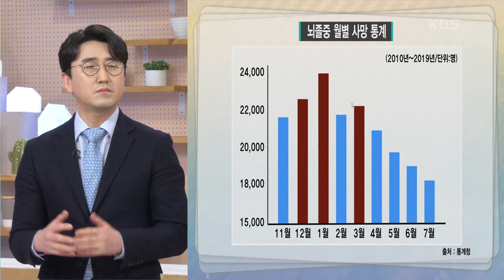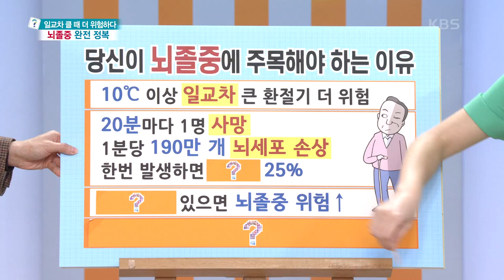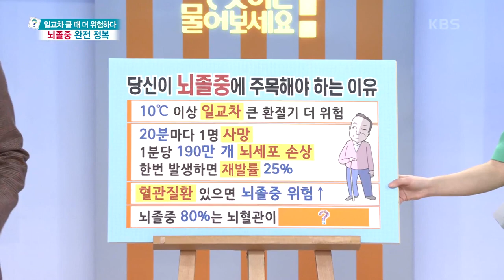[무엇이든 물어보세요] 일교차 큰 환절기에 더 위험하다! 당신이 뇌졸중에 주목해야 하는 이유 | KBS 230214 방송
일교차 큰 환절기에 더 위험하다! 당신이 뇌졸중에 주목해야 하는 이유 20230214